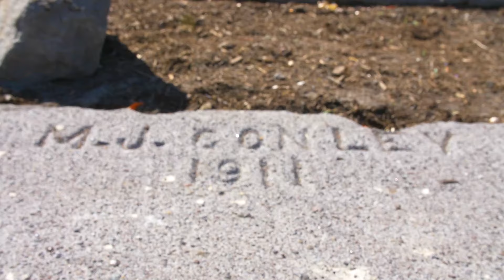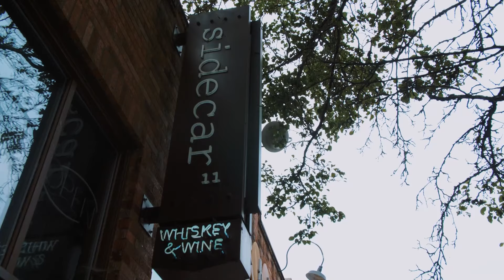7042 N Borthwick Ave Portland OR 97217 | COMING SOON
MLS #: 21473010

Description:
This charming and updated old Portland classic single family in the sought-after Piedmont neighborhood is perfect for all your lifestyle and entertaining needs! Situated on a 5,000sqft with fully remodeled Kitchen w/high-end appliances, updated landscaping and spacious fenced backyard with large entertainment deck, you will be able to relax and enjoy all of your fabulous outdoor living space. Inside you will be greeted with a floor plan of 2508 square feet presented over three levels.

The spectacular living area feels warm and inviting in an open concept shared with the thoughtfully updated kitchen boasting lots of natural light to illuminate all of your culinary adventures. Enjoy the easy functionality of the new appliances along with a large island, Cortez countertops, and added pantry for optimized organization. This main level offers an updated bathroom as well as one bedroom before heading upstairs to two extra bedrooms and full bath.

The basement level is two-thirds finished to offer additional living spaces as well as storage options. This exceptional property has 3 bedrooms, along with a non-conforming fourth or bonus room. Hardwood floors run underneath, with new plumbing/electrical, most main level windows updated, and tons of natural light throughout. This charmer won't last long -- Come check it out before it's gone!

Piedmont Neighborhood

Nestled in between Humboldt, Alberta, Arbor Lodge, Boise, Eliot and Kenton, the village of Piedmont is a predominantly residential community, boasting a highly central location with a nice Walkscore and 85 bike score! This calm urban neighborhood features tree lined streets with sidewalks that create an environment that plays up its pedestrian-friendly vibe. Piedmont runs alongside the Max light rail train, close to I-5 and major bus routes, allowing for convenient commuting to downtown Portland and Vancouver, both of which are only 10 minutes away.

Established in 1889, Piedmont, which means foot of a mountain, likely based upon its views of Mt Hood, is one of the best places to live in Oregon. The area is surrounded by a variety of restored bars, restaurants, coffee shops, and parks. One of the oldest neighborhood parks is the scenic Peninsula Park & Rose Garden, a 17-acre green space that includes tennis courts, basketball courts, paved jogging paths, play structures, splash pad, and an outdoor swimming pool. Centered around an original fountain, the antique-style street lamps and various brickwork brings a historic vibe to complement the park's contemporary amenities.

Continue enjoying the fresh air at the local farmer's market or you might opt to break for lunch or dinner by stopping in at Piedmont Station where you'll find an assortment of food carts that cater to an array of tastes. For some Midwest-inspired fare or a cold draft beer, try out Saraveza.

Hard cider has become a popular refreshment to enjoy with friends, and Swift Cider is the best place in which to toss one back. This trendy taproom offers curated snacks to complement their brews and also offers tours on the weekends. A collection of terrific schools awaits your choice, including private schools and the Portland Community College's Cascade Campus.

With its historic collection of architecture and scenic landscapes, this residential neighborhood is possibly more vibrant now than in the past. Come take a look for yourself!

MLS #: 21473010

Price: 599990

Bedroom: 4.0 (4th non-conforming)

Bathrooms: 1.0

Square Feet: 2508